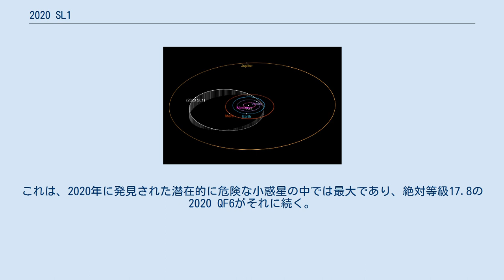2020 SL1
2020 SL1は、ハワイのハレアカラ天文台で行われたパンスターズの観測で発見されたアポロ群の地球近傍小惑星である。
推定直径は0.9–2.0 km (0.56–1.24 mi)。
2020年に発見された最大の潜在的に危険な小惑星である。
 2020 SL1は、2020年9月18日にハワイのハレアカラ天文台で行われたパンスターズの観測で発見された。
最初に観測されたとき、見かけの等級が22.3でさんかく座の方向に存在していた。
2020 SL1は、地球から1.94天文単位 (290,000,000 km; 180,000,000 mi)離れた位置にあり、毎分0.56秒角の速度で移動していた。
 その後、2020 SL1は小惑星センターのNEOCPにP116Atgとして記載された。
フォローアップ観測がH21の観測所で実施され、以前に2020年8月28日と9月17日に観測されたレモン山サーベイ（G96）のデータで確認し、2020年9月19日に2020 SL1として公表された。
 2020 SL1は2012年11月から2015年1月までのパンスターズのいくつかの以前の観測、およびレモン山サーベイの2012年10月の観測で特定されている。
2008年10月25日からの3つのスローン・デジタル・スカイサーベイの画像で、最も初期の既知の観測が特定された。
 2020 SL1、木星、内側の惑星の軌道図 2020 SL1の公転周期は約3.99年で、平均距離は2.52天文単位である。
その軌道は0.64の高い離心率をもち、黄道面に対して14°傾いている。
太陽からの距離は近日点で0.91天文単位、遠日点は4.1天文単位で、地球と火星の軌道と交差している。
地球の軌道と交差していること、軌道長半径が1天文単位より大きいことから、2020 SL1はアポロ群に分類されている。
 2020 SL1の軌道は、12年以上の長い観測期間を持ち、不確定パラメータ1で明確に定義されている。
サイズが大きく、最小交差距離が小さいため、潜在的に危険な小惑星に分類されているが、今後200年間は0.1天文単位 (15,000,000 km; 9,300,000 mi)より近い距離で地球に接近することはない。
過去200年間で2020 SL1が地球に最も接近したのは、1972年7月10日で、地球から0.073天文単位 (10,900,000 km; 6,800,000 mi)離れた距離を通過した。
 絶対等級17.35に基づいて、2020 SL1の幾何アルベドがそれぞれ0.25と0.05の場合、直径は0.9〜2.0キロメートルとなる。
これは、2020年に発見された潜在的に危険な小惑星の中では最大であり、絶対等級17.8の2020 QF6がそれに続く。